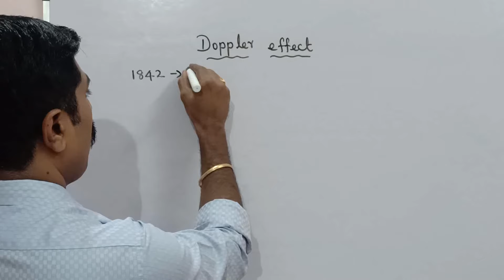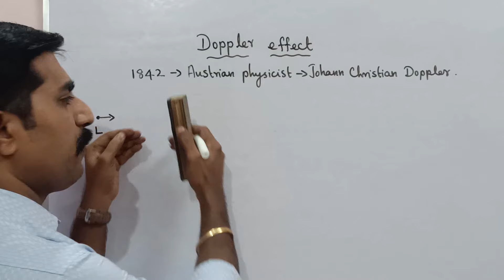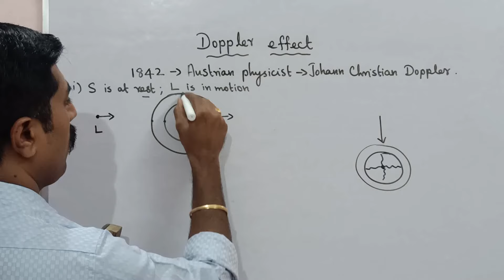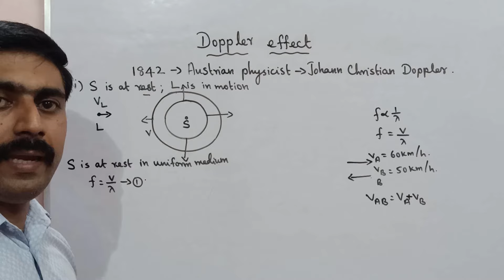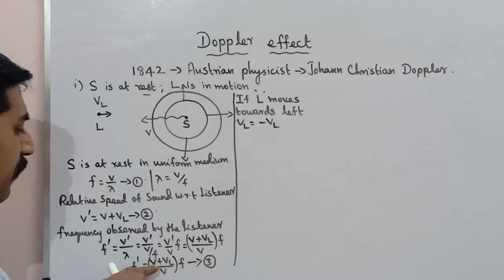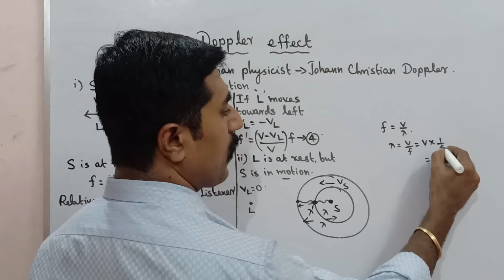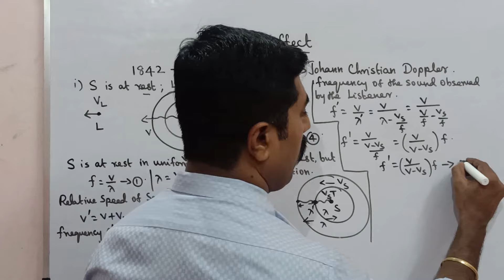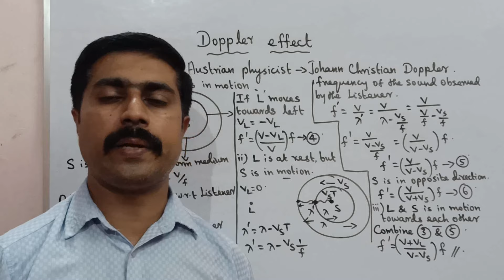Doppler effect|special|cases|Waves|11 Physics|Tamil|sky physics